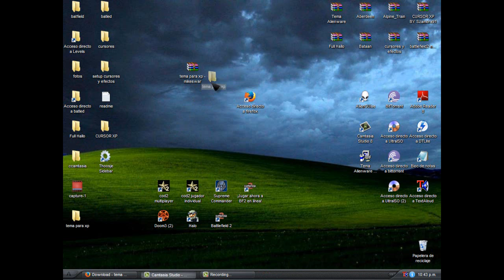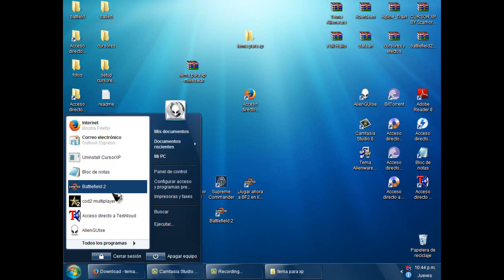tema de windows 7 para windowsxp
. les traigo este tutorial disculpen si me quedo un poco mal pero es mi primer video y porfavor like si te gusto